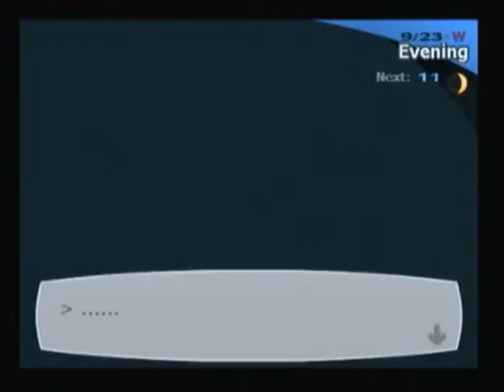Lets Play Persona 3 FES Part 168 (Blind)